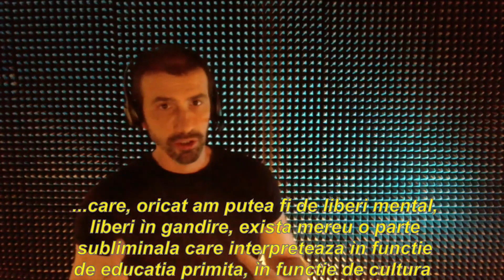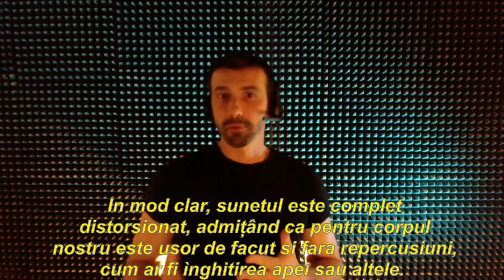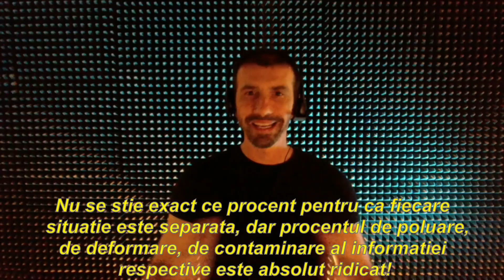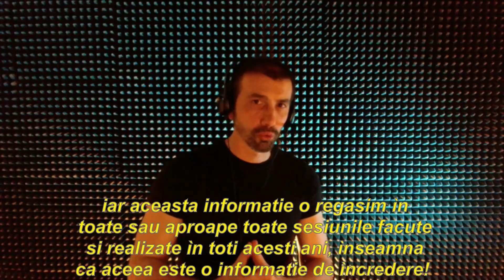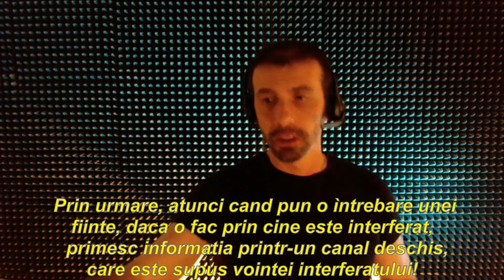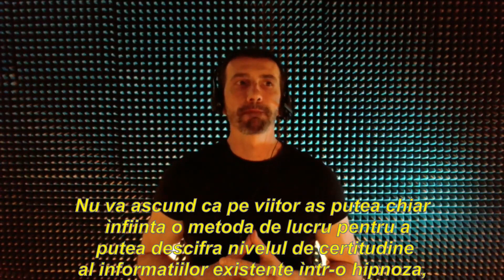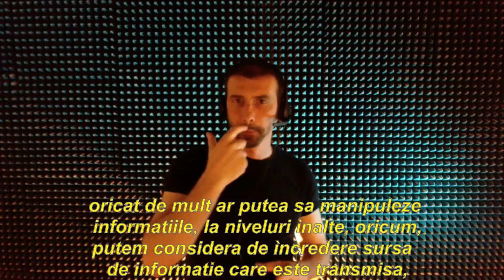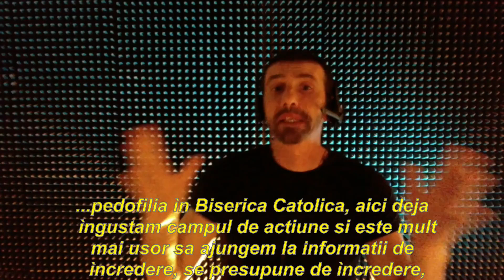247-RO Andreea, C175º P1º: HOMOSEXUALITATE - Hipnoperator Extern Tamara Patrunjil metoda Grifasi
247-RO Andreea, Ciclullnvestigativ 175, Protocol 1: homosexualitate - Tamara Patrunjil

🌀 PROTOCOL

1. Număr de la 1 la 3, iar la 3 observă, din perspectiva metafizică, care factori sau condiții determină alegerea identitățiisexuale a unei ființe umane ca aparținând sexului masculin sau feminin: 1,2,3 (pocnește degetele)
2. Din nou, în ceea ce privește perspectiva metafizică, ce determină intersexualitatea acelor persoane care au caracteristicisexuale primare și/sau secundare care nu pot fi definite exclusiv masculin sau feminin?
3. Ce factori sau condiții determină la om sentimentul de apartenență la genul masculin sau feminin sau non-binar, adică transgender, din punct de vedere cultural și non-biologic?
4.    Număr de la 1 la 3, iar la 3, te conectezi la termenul „homosexualitate" și din perspectiva pur metafizică spune-mi ce captezi: 1,2,3 ( pocnește degetele)
5.    Acum privește relația dintre partea subliminală și homosexualitate dintr-o perspectivă generică și non-individuală. Ce captezi?
6.    Privește homosexualitatea de-a lungul istoriei planetei noastre și spune-mi ce informații captezi, la trei la trei: 1, 2, 3 ( pocnește degetele)
7. Termenul homosexualitate datează din a doua jumătate a secolului al XIX-lea, observă din punct de vedere ezoteric necesitatea pe care o are societatea de a inventa acest termen pentru a defini orientareasexuală a unei persoane. (pocnește degetele)
8.    Acum compară homosexualitatea vremurilor trecute cu cea actuală, în ceea ce privește planul fizic și metafizic și spune-mi ce percepi la 3: 1, 2, 3 ( pocnește degetele)
Continuați cu partea explorativa libera